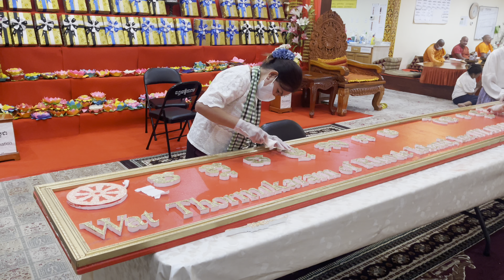Original,Ancestor’s Commemorations Celebration (KAN BIN ) Round 03 Of Wat Thormikaram Of 2566/2022